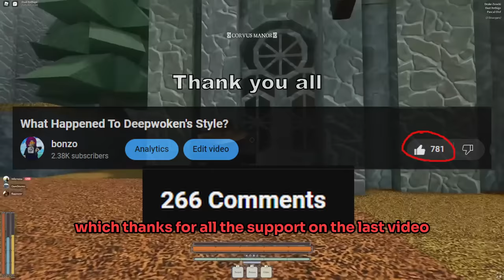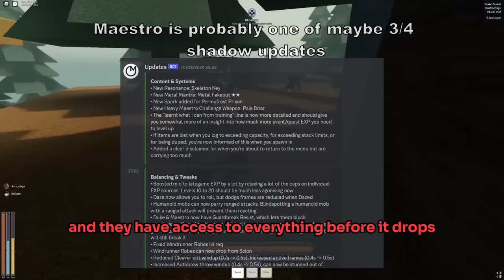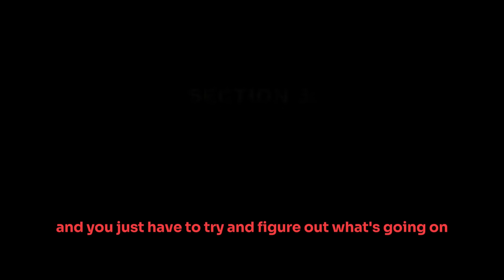Was Old Deepwoken Style Really Better?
A more detailed and focused video essay on how the game has changed for worse.

DISCORD: bonzo.yes (i dont accept friend requests pls dm instead)
ROBLOX: wafflepill
0:00 - Intro
1:03 - Show dont tell
2:42 - Vision Obstruction
4:21 - Permadeath is trash
5:13 - Overworld sucks
8:54 - Everything Glows
9:33 - What Can We Do?
10:06 - Shameless Plug
10:39 - Games I recommend